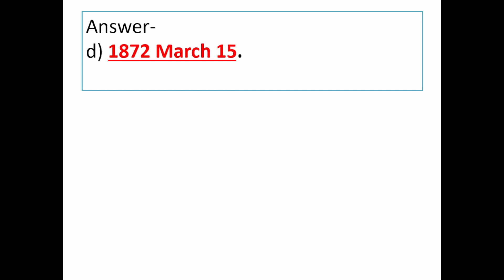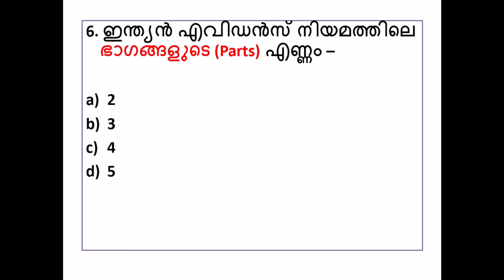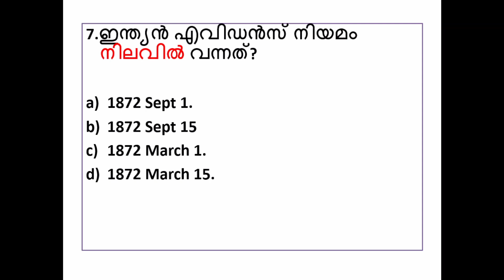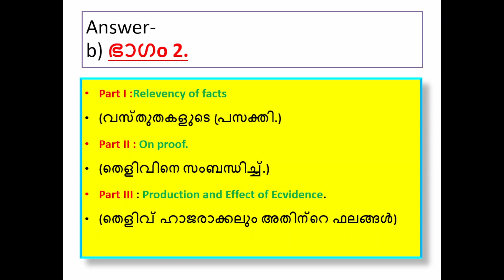CPO മോഡൽ പരീക്ഷ Indian Evidence Act related മോക്ക് ടെസ്റ്റ്-1 പ്ലസ് ടു ലെവൽ മെയിൻസ് Kerala PSC